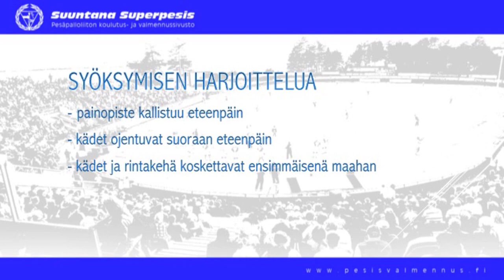Eteneminen: Syöksymisen harjoittelua(lapset)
Lasten syöksymisen harjoittelua